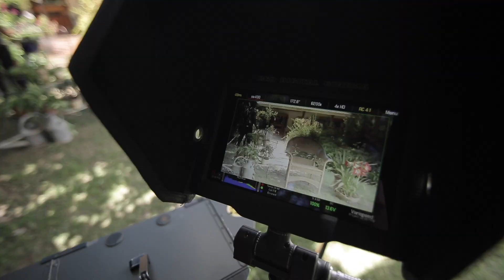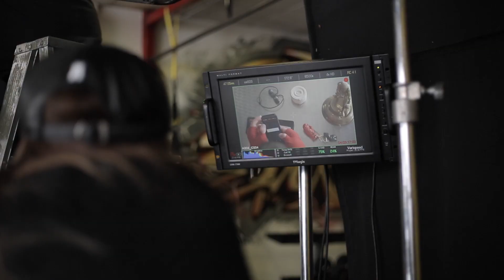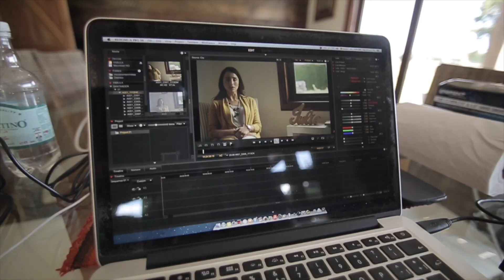Santander Making of "RECOMENDACIÓN"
makingof X Bisonte Films para Banco Santander. "RECOMENDACIÓN"- Video para Medios Digitales.

Dirección: Felipe Luengo H.